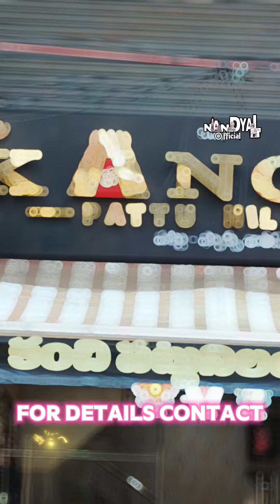📍Total Shop with interior for Sale, Bhvaya kanchi pattu sarees 8019834814